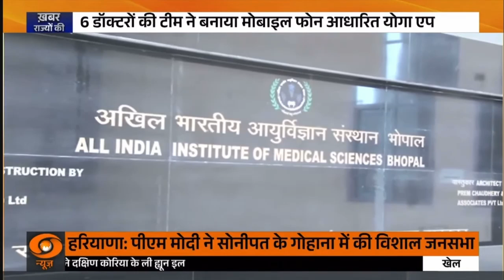एम्स भोपाल के चिकित्सको ने बनाया "निरामया भव:" एप, भारत सरकार से मिला कॉपीराइट l